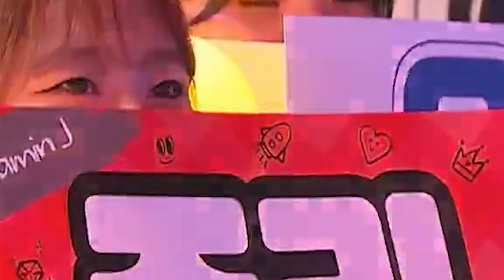🎀 [퀸덤퍼즐 최종회 MR Removed] ♬ SNAP - 퀸덤퍼즐 Mnet 230815 방송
[KPOP Live MR Removed] 🎀 [퀸덤퍼즐 최종회] ♬ SNAP - 퀸덤퍼즐 QUEENDOMPUZZLE Mnet 230815 방송 [라이브 엠알제거 4K 60FPS] 230816